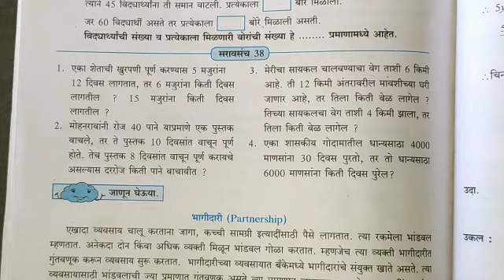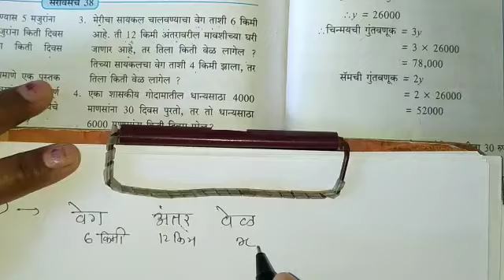| Saravsanch 30 | समप्रमाण आणि व्यस्त प्रमाण | sumpraman aani vestpraman | सरावसंच 38|इयत्ता सातवी